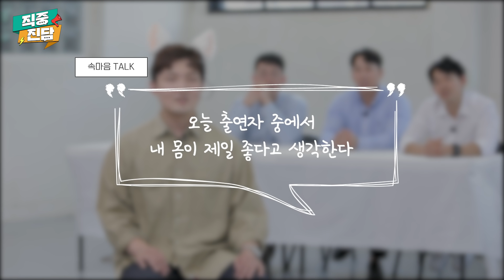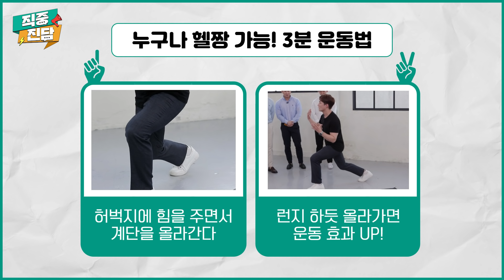현대백화점그룹 헬짱이 인정하는 찐헬짱은? ㅣ직중진담 Ep.11ㅣ현대백화점그룹 STORY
직장인 헬짱으로서
근손실을 최소화하는 꿀팁은?

현대백화점그룹 헬짱 바로 보러가기~!

✨댓글 이벤트✨

⭕ 영상을 보신 구독자 분들은 바로 아실 수 있는 퀴즈~!

찐 헬짱으로 선정된 출연자의 소속 계열사는?
(힌트 : ㅎㄷㅎㅅㅍ)

*정답을 댓글로 남겨주시면 추첨을 통해
10분에게 1만 H.Point을 지급해드립니다.

이벤트 기간 : 11.18(목) ~ 11.25(목)

✔발표일 당일 커뮤니티에서 당첨자를 꼭 확인해주세요!
      (* 본인 확인 후 포인트를 일괄 지급해드릴 예정입니다)
✔H.Point 회원에게만 당첨 포인트가 지급되오니 H.Point 회원가입 후 참여를 부탁드립니다!
✔개인정보 수집에 동의하지 않는 경우 이벤트 참여 불가합니다.
✔중복 참여는 불가합니다.